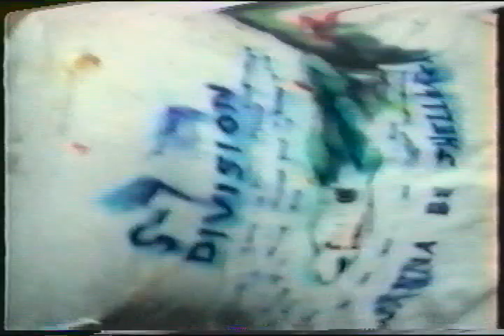USS Tarawa LHA 1 Shellback Initiation 1992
This is a video of a very old tradition in the Navy.  When a sailor crosses the Equator, he goes through a ceremony (voluntary) to commemorate becoming a "shellback".  Prior to that he is referred to as a "pollywog".

The video was recorded aboard USS Tarawa LHA-1, which was decommissioned in 2009.  The night before, however, is not so much a ceremony, but an opportunity for the "wogs" to get "payback" for what's going to happen the next day.
Not sure who videoed it, but an old buddy of mine gave me a copy today.